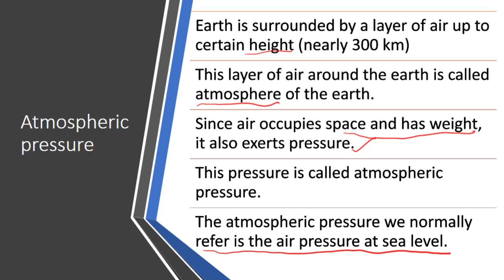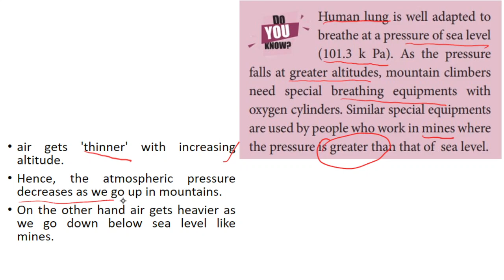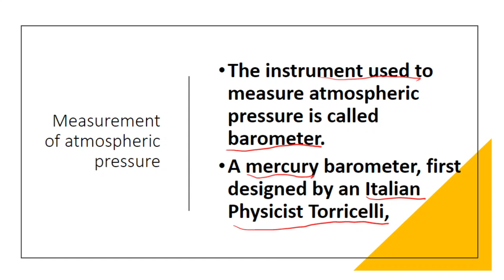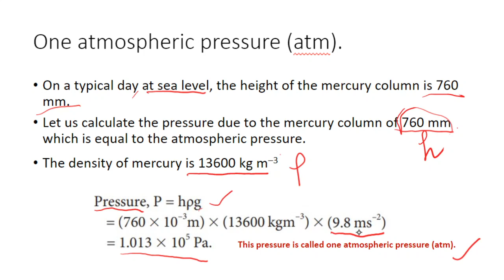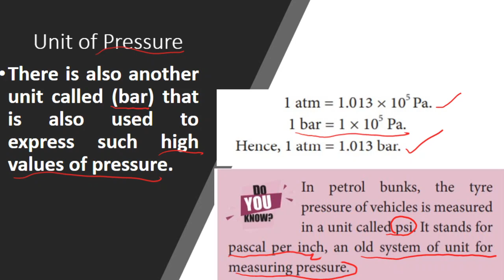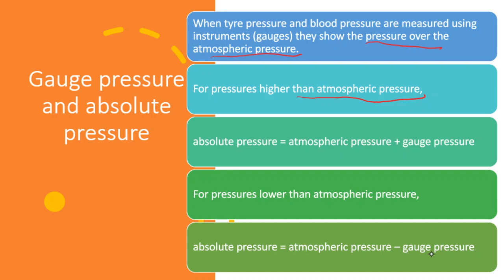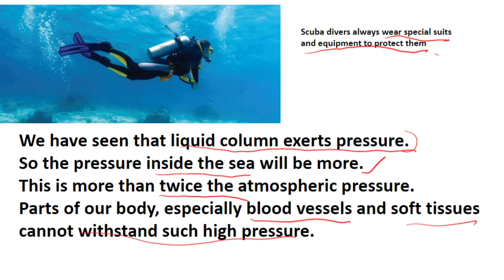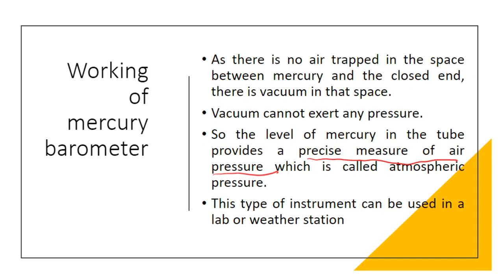TN SAMACHEER STD-9 SCIENCE UNIT-3 FLUIDS-ATMOSPHERIC PRESSURE,BAROMETER.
This video lesson covers the concept of atmospheric pressure,construction and working of mercury barometer in detail.